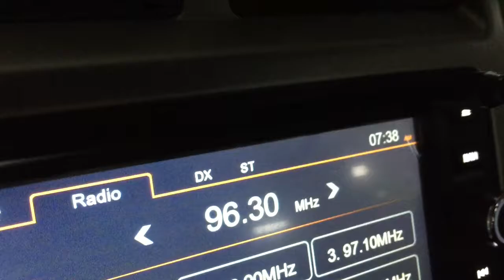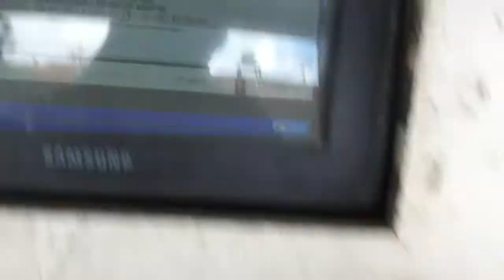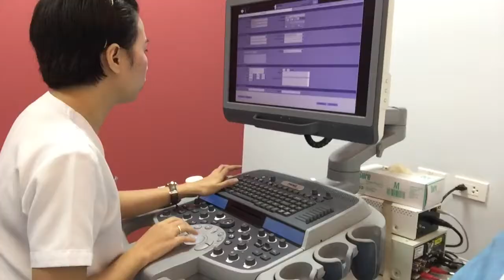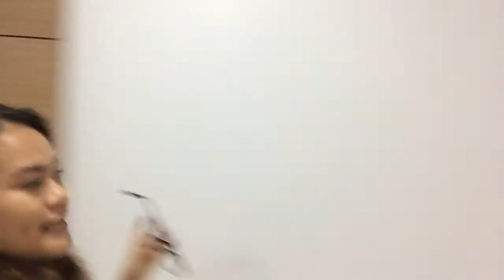My heart is bared, but not broken (Vlog Day 17)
I had 2D Echo done today...for free! And yes, my heart is as healthy as can be